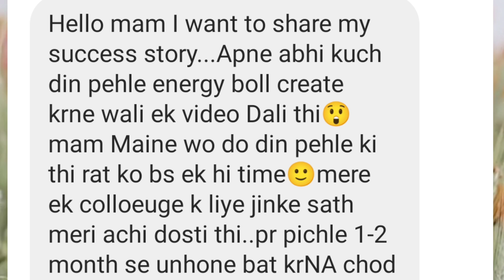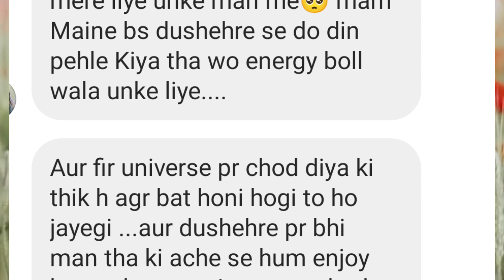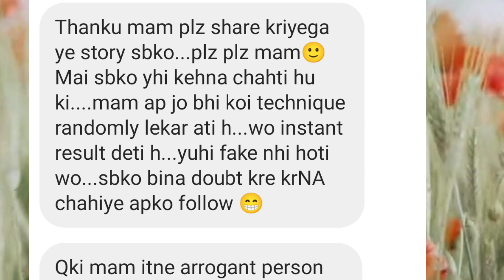Specific Person का Heart Melt कर दिया इस Power ने 🔥❤️🔥